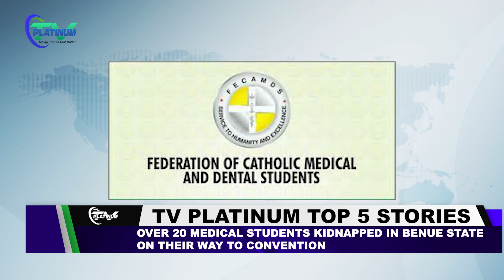Chinese Firm Releases Seized Nigerian Presidential Jet Ahead of Tinubu’s France Visit